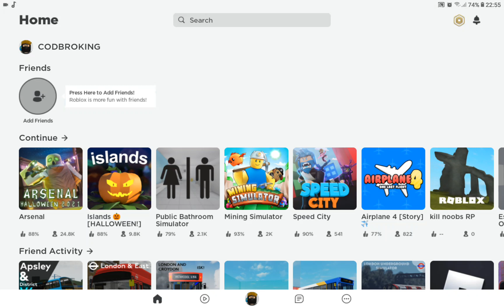13 November 2021